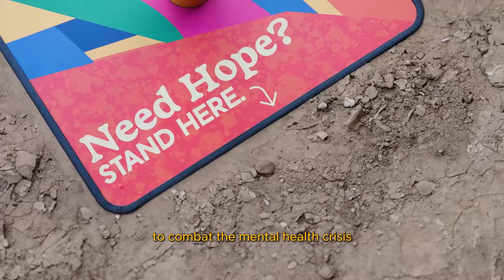Introducing: The Movement / A New Way To End The Mental Health Crisis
Want to be a part of ending the global mental health crisis? Join me and Hope Booth as we work to make hope and help free and accessible to every person on the planet.